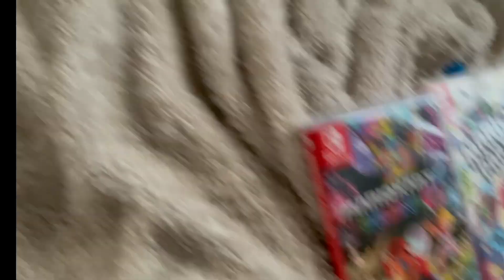STH Movie: Sonic Gets addicted to soda ￼